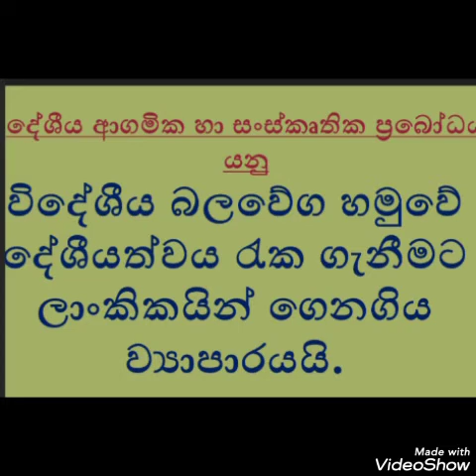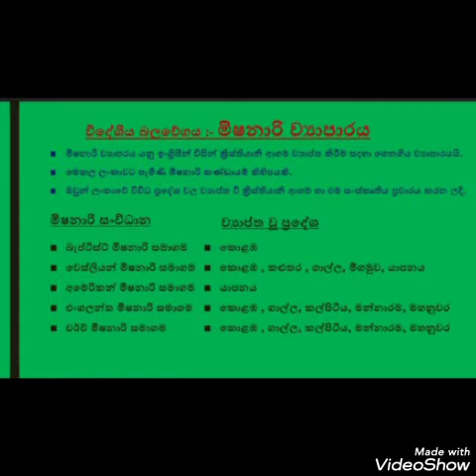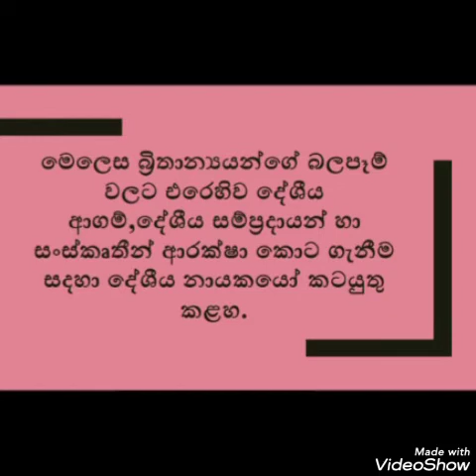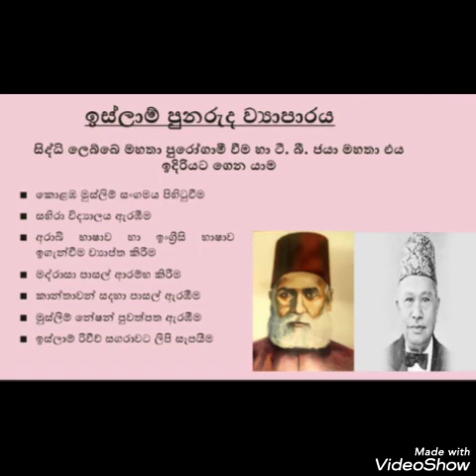Sri lankawe jatheka punarudaya| history grade 11 lesson 3| shot not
shot not

ඉතිහාසය විෂයට අදාළ කෙටි සූත්‍ර. 😍😍😍😍😍😍😍😍😍😍

11 වසර ඉතිහාසය පෙල පොත  3 පාඩම download
grade 11 history sinhala medium text book
grade 11 history text book download
history grade 11 sinhala medium lesson 3 text book pdf
grade 11 history sinhala medium lesson 3 short notes
history grade 11 chapter 3
janaka sirhistory clz grade 11 history sinhala medium lesson 4